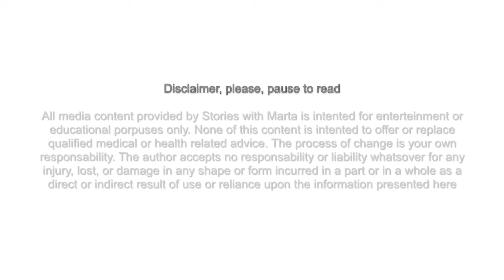The centaur - PERSONALIZED STORIES TO BUILD POSSIBILITIES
CHOICES vs. OPPORTUNITIES | Sometimes decisions are hard to make. Fear can give you the opportunity to feel stronger and loved

I have an opportunity to get a good job

What prevents you to be happy with this new job?
It is far away. I don't want to leave my husband and feel lonely. I don't want to dismiss the opportunity , either.

Your beliefs create your reality. Limiting beliefs limits people's potential. You can have both of them, the job and love. LET ME TELL YOU A STORY...